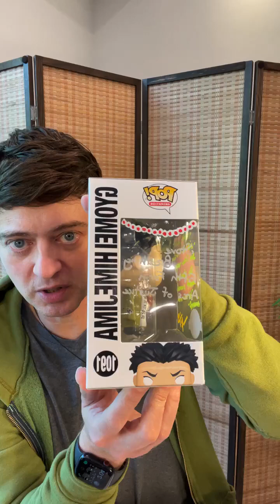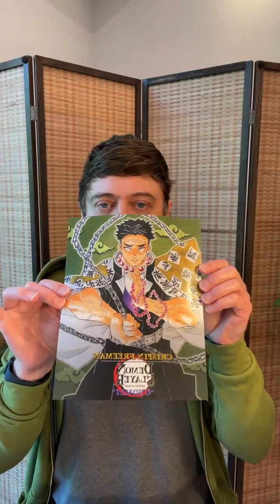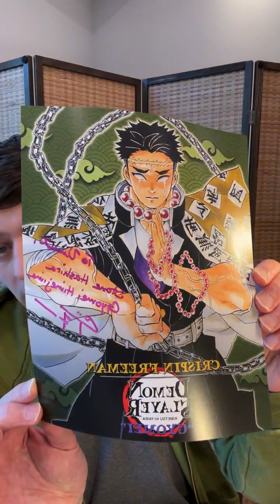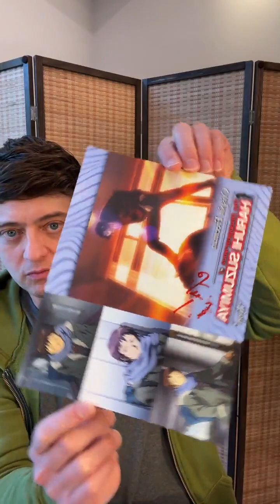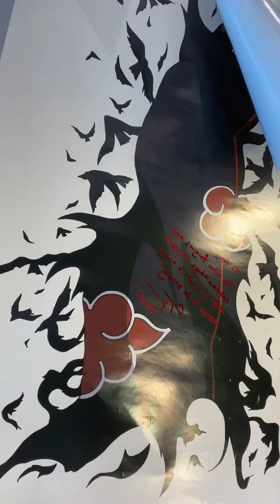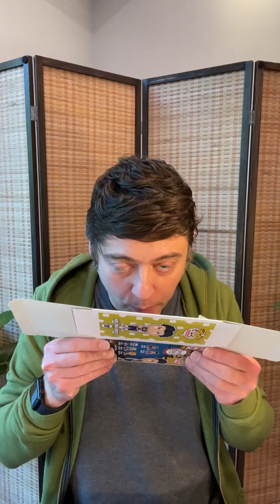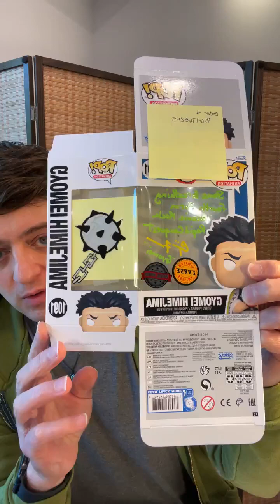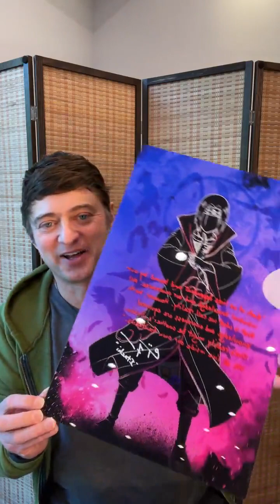Crispin Freeman | Overwatch, Naruto | Q&A and Autographs Part-3 (02-24-24)